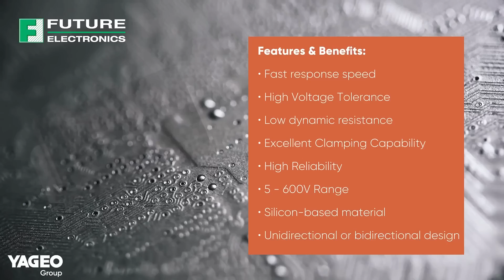YAGEO: General Purpose TVS Diodes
YAGEO's TVS have fast response speeds to protect sensitive electronic equipment from voltage transients induced by lightning and other transient voltage events.